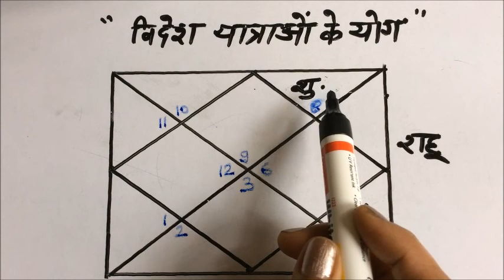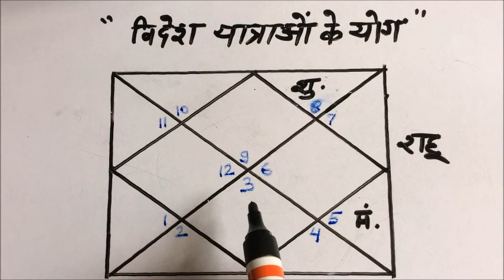कुंडली में विदेश यात्रओं (foreign travel) के योग || ज्योतिष ज्ञान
कुंडली में विदेश यात्रा (foreign travel) के योग आसानी से जाने
कुंडली मे विदेश यात्रा और Foreign settlement के योग
| foreign travel |
Foreign Travel Yog / विदेश यात्रा योग / Videsh Yatra Yog in Kundli
जन्मकुंडली में विदेश यात्रा के 12 सूत्र |Foreign Settlement Yog in janmKundali |
Foreign travel in a Horoscope - कुंडली में विदेश यात्रा कैसे देखें ?
ज्योतिष में विदेश यात्रा योग | Foreign settlement Astrology आप कब जाएँगे विदेश ? Videsh Yatra Yog
कुंडली में विदेश जाने के योग। विदेश जाने का समय।
foreign settlement (part-2)।
ज्योतिष में विदेश सेटलमेंट योग |
Foreign settlement Astrology
आप कब जाएंगे विदेश?
Foreign travel and settlement yog in astrology
ज्योतिष में विदेश यात्रा योग
kundli foreign yoga
क्या आपके हाथ में भी विदेश योग है? Foreign line on palm
12 house Foreign Travel calculation (१२ घर विदेश यात्रा का समय निकले )
विदेश में रहने का योग || आपकी कुंडली में कब है विदेश जाने का योग, कब तक रहेंगे परदेस

jyotish gyan
astrology tips
palmisty
vaastu in hindi
आध्यात्म
ज्योतिष शास्त्र
ज्योतिष ज्ञान
prediction based on Indian astrology.
**hast rekha
**hand reading
**hand astrology
**palmistry
**palmistry in hindi
**palmistry reading
**palmistry reading in hindi
**palmistry basics
**palmistry hand
**palm reading
**palm reading in hindi
reading palms

**jyotish
**jyotish shastra
**jyotish shastra in hindi
**rashi bhavishya
**kundli
**kundali
**janam kundli
**janam kundali
janma kundali
//Zodiac signs
//star signs
??Astrology
??astrology in hindi
**astrology predictions
**today astrology
**today astrology in hindi
**astrology today
**astrologer
??horoscope
??horoscope in hindi
**daily horoscope
**today horoscope
**today horoscope in hindi
**horoscope today
**horoscope for today
**horoscope signs
**horoscope dates

**vastu shastra
**vaastu shastra
***vastu sastra
vastu shastra in hindi for home
**vastu
**vaastu
**vasthu
**vaasthu
**vaastu for home
kitchen vastu
***east facing house vastu
**vastu purush
**saral vastu
**sarala vastu
**vastu dosh
**vastu consultant
**vastu tips
**vaastu tips
**vasthu tips
**vastu purush
**vastu dosh
**saral vastu
**sarala vastu
**vastu consultant
learn palmistry
palmistry
हस्तरेखा ज्ञान